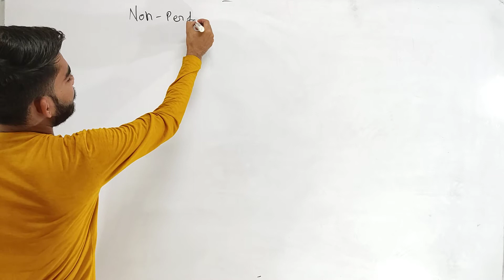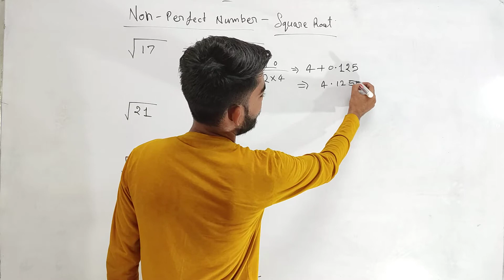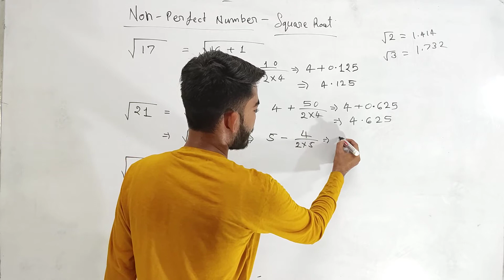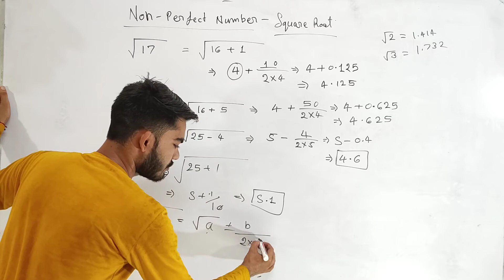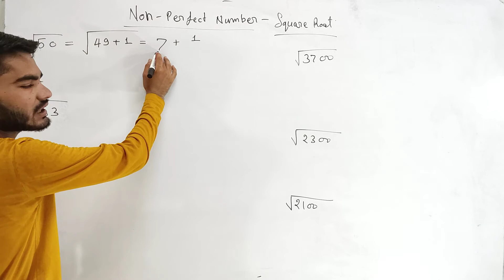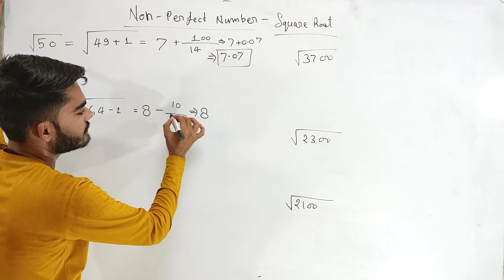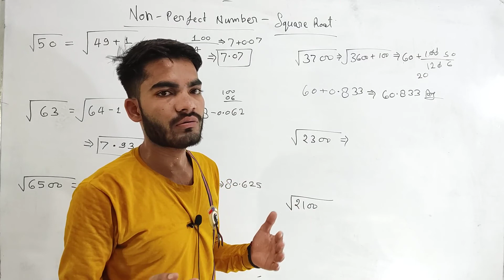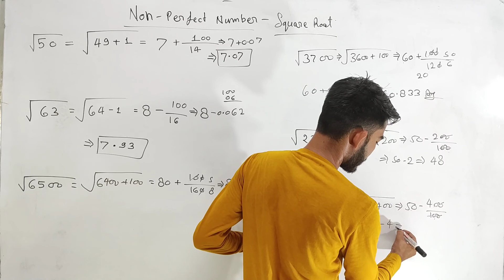Non-Perfect Square Root | Vedic Mathematics | निकाले अब 3 सेकंड में ll Concept & Tricks